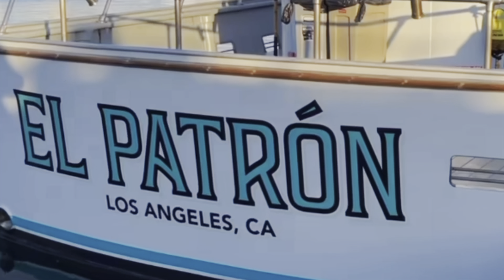Albacore in SoCal! First dorado for Dana Wharf Sportfishing. Bluefin, yellowfin & incredible bass